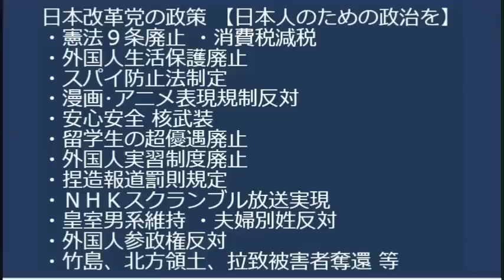革マル派闘士、革命的無賃乗車で逮捕ｗいつになったら滅びてくれるのこの化石ども／林外相と楽天三木谷社長がウクライナ訪問、もしかして戦争終結が近い？20230910